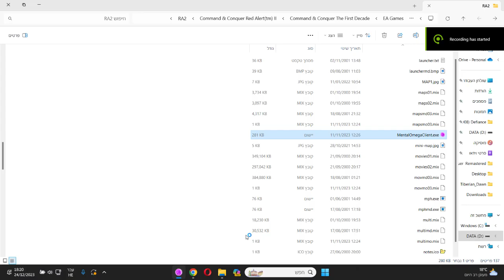C&C RA2: Yuri's Revenge - "Mental Omega 3.3.6" - Epsilon Mission #6: Landlocked - Mental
Probably the best YR mod ever created?... ;o